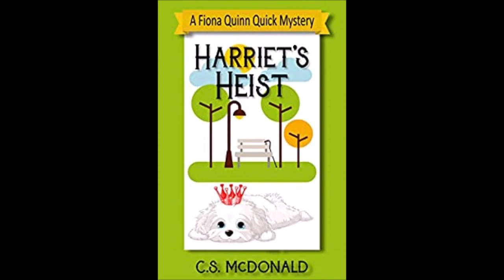Authors on iTours Interview with C.S. McDonald, author of the Fiona Quinn Mysteries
For twenty-six years C.S. McDonald’s life whirled around a song and a dance. Classically trained at Pittsburgh Ballet Theater School, The Pittsburgh Dance Alloy, and many others, she became a professional dancer and choreographer. During that time, she choreographed many musicals and an opera for the Pittsburgh Savoyards. In 2011 she retired from her dance career to write. Under her real name, Cindy McDonald, she writes murder-suspense and romantic suspense novels. In 2014 she added the pen name, C.S. McDonald, to write children’s books for her grandchildren. In 2016 she added the Fiona Quinn Mysteries to that expansion. She decided to write the cozy mystery series that everyone, including teens and tweens, can read and enjoy. Presently, the Fiona Quinn Mysteries nine books with a tenth slated for 2021. The books are also available on audio, narrated by Maren Swenson Waxenberg. Cindy’s newest venture is The Owl’s Nest Mysteries. Once again, she has set her cozy mystery in Pittsburgh. The female protagonist, Alexa Owl, is much different from Fiona Quinn. The Owl’s Next Mysteries has a little grit, a little time travel, a little romance, and a whole lot of cozy! Ms. McDonald resides on her Thoroughbred farm known as Fly by Night Stables near Pittsburgh, Pennsylvania, with her husband, Bill, and her poorly behaved Cocker Spaniel, Allister.